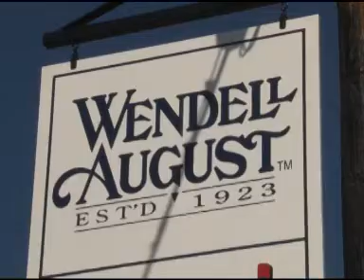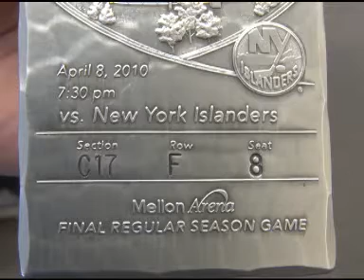Wendell August Forge Opens New Retail Outlet [4/10/2010]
Wendell August Forge of Grove City, Pennsylvania opened a new retail outlet just one month after a devastating fire destroyed their manufacturing facility and showroom. The new store which opened April 5th, is located just one mile east of Interstate 79 on Route 208 near Grove City. KDSTV reporter Joe Sobczak talked with President Will Knecht of Wendell August Forge and shared his excitement about the new location